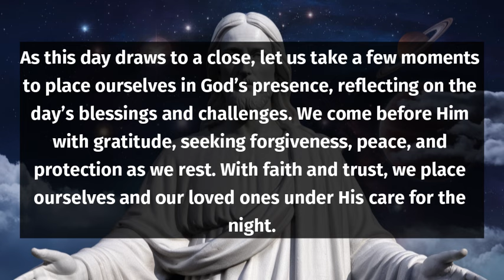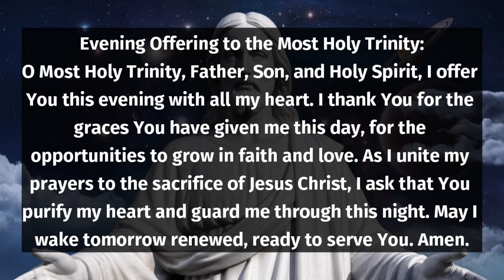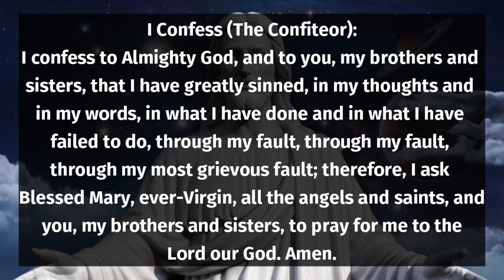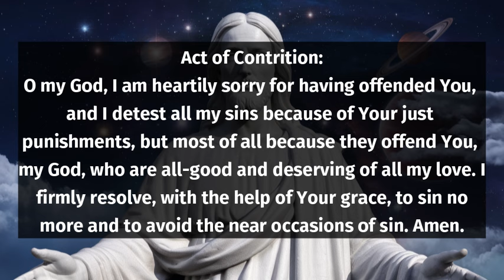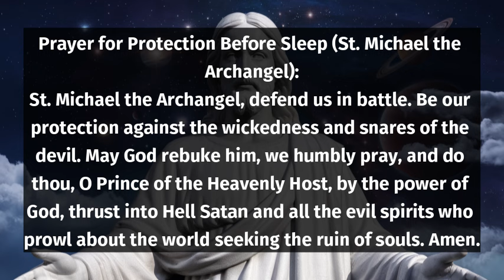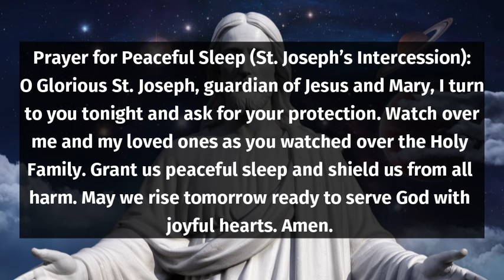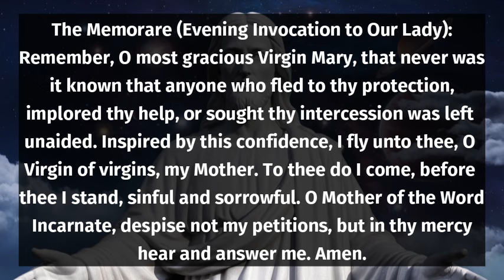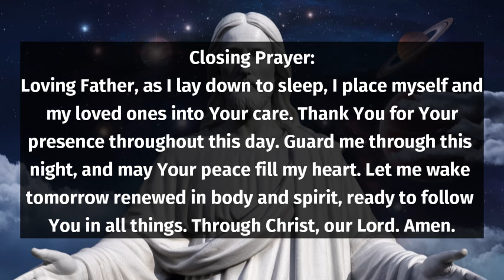Catholic Evening Prayer - Peaceful Sleep October 26, 2024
As this day draws to a close, join us for a soothing Catholic evening prayer designed for peaceful sleep. In this heartfelt reflection from Catholic Prayers and Reflections, we will place ourselves in God's presence, expressing gratitude for the day's blessings while seeking forgiveness and peace. Embrace the comforting words of Psalm 91:1-2 as we acknowledge God as our refuge and fortress. This video invites you to surrender your worries into His hands, ensuring restful protection over you and your loved ones through the night. Experience divine comfort with prayers to the Sacred Heart of Jesus.

00:00 - Introduction
00:07 - Evening Prayer for Peaceful Sleep
00:15 - Reflection on the Day
00:26 - Sign of the Cross
00:38 - Opening Invocation
01:13 - Evening Offering to the Most Holy Trinity
01:57 - Scripture Reading and Reflection
02:38 - Prayer to the Sacred Heart of Jesus
03:00 - Examination of Conscience
03:38 - Act of Contrition
04:31 - Evening Prayer to Our Lady
05:00 - The Canticle of Simeon
05:34 - Prayer for Protection Before Sleep
06:01 - Hail Holy Queen
06:57 - Prayer of St. Alonsus Liori Before Sleep
07:36 - Prayer for Peaceful Sleep
08:01 - Evening Prayer for Forgiveness and Guidance
08:47 - Prayer to the Guardian Angel
09:00 - Evening Invocation to Our Lady
09:29 - Our Father
09:55 - Hail Mary
10:14 - Glory Be
10:19 - Closing Prayer
10:38 - Peaceful Night Blessing
10:46 - Sign of the Cross